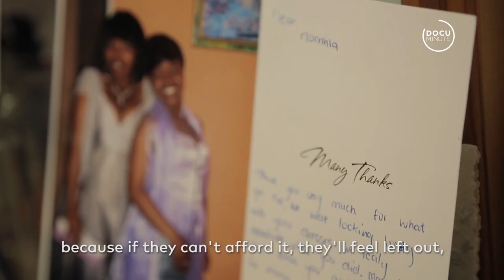Princess Project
When one thinks about a Matric Dance or a Prom, the things that spring to mind are the amazing dress or ballgown, the suit, the shoes, the spray tan, the makeup, the hair, the limo, the photos, the jewellery, the nails, the tie, the afterparty, the ‘best night of your life’ so far. It is also a bonding experience between peers…or a division between those who can take part and those who cannot. And for those who can't, not being able to go to the ball can make you feel like Cinderella without the fairy godmother. Meet Erica Pienaar from The Princess Project. No magic involved or even required, for what she is doing is so much better…it’s real.

*Note: all items are borrowed by the students, they do not pay any rental or cleaning fees. The Princess Project is an NPO and all items are donated to them by people who have old dresses etc at home. If you would like to donate your old dress, suit, shoes or accessories, please contact The Princess Project directly.

Producer / Director / Editor: Tamarin Gerriety